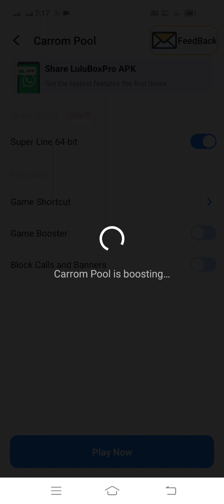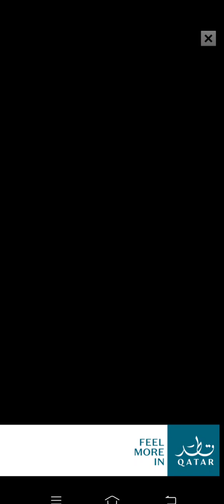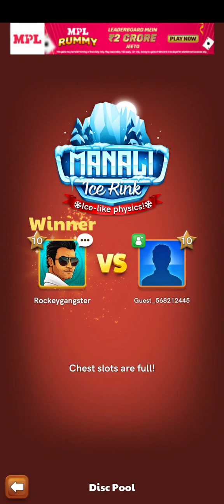Carrom Disc Poll Please Like and subscribe